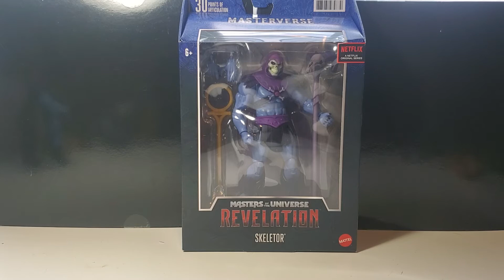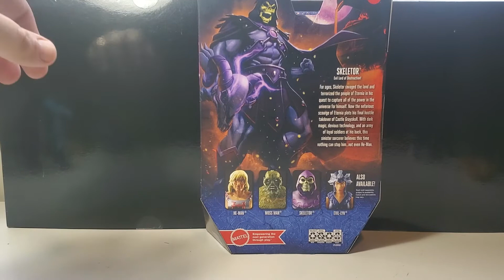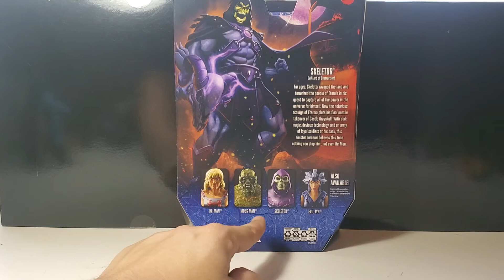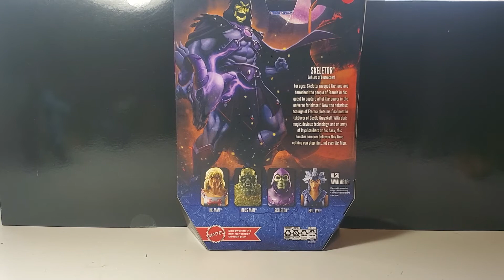Masters of the Universe Revelation Skeletor action figure review!!!